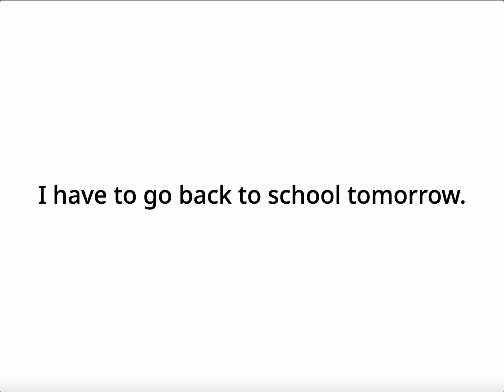Bad news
I have to go back to school tomorrow.